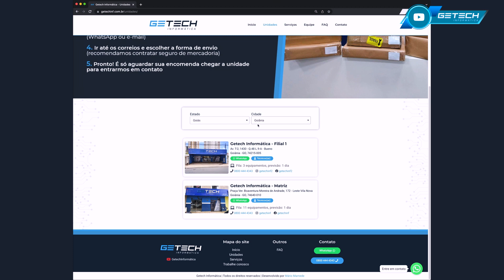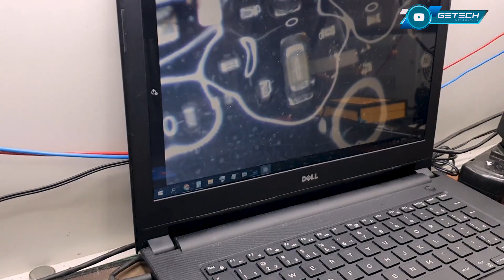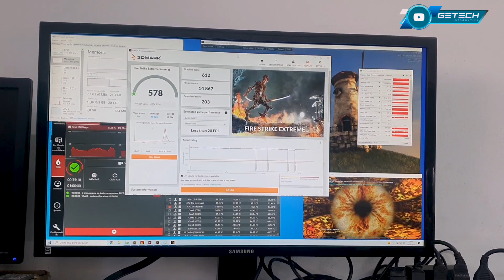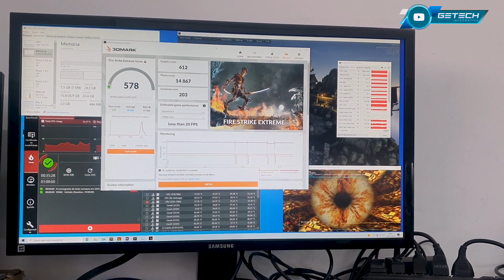Cliente diz que Placa de Vídeo "PAROU DO NADA" mas não foi bem assim!